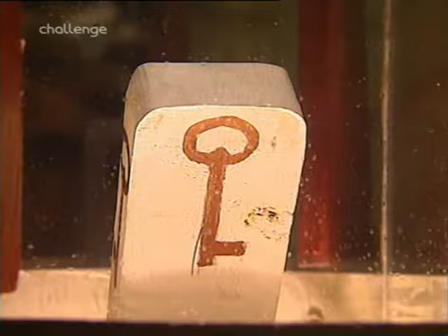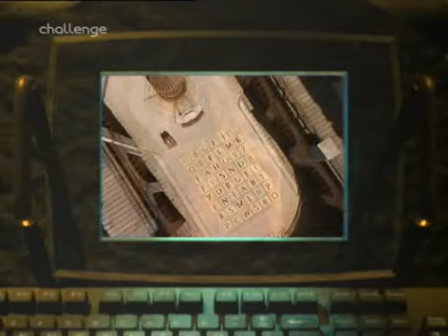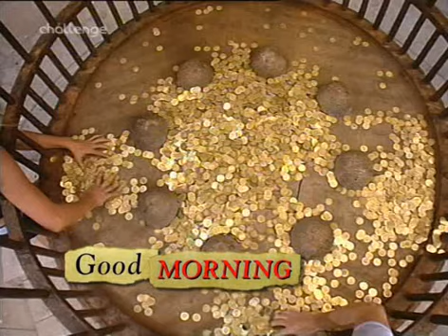Fort Boyard UK - Series 4 Episode 5 - 20th October 2001